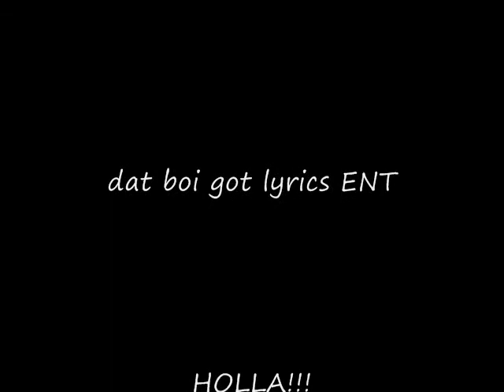Le'Nar Mitchell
mitchell